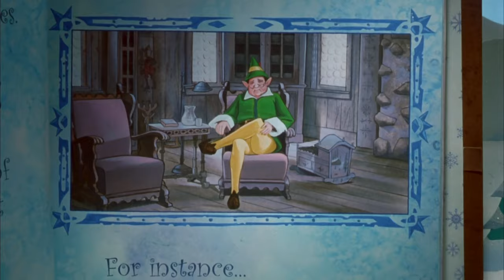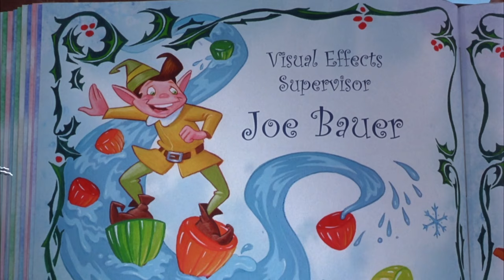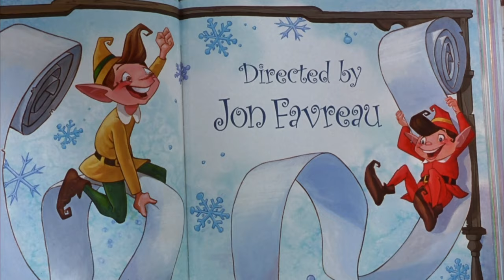Elf (2003) title sequence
Title sequence from Elf (2003), designed by Chiodo Brothers Productions, Inc..

✇ ‘ELF’ (2003)
Starring: Will Ferrell, James Caan, Zooey Deschanel, Mary Steenburgen, Edward Asner
Country: USA